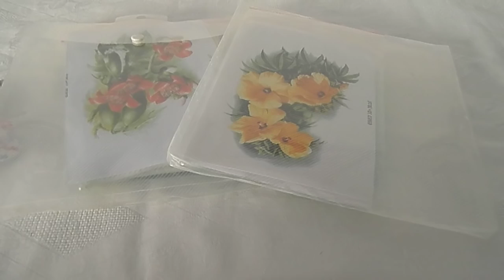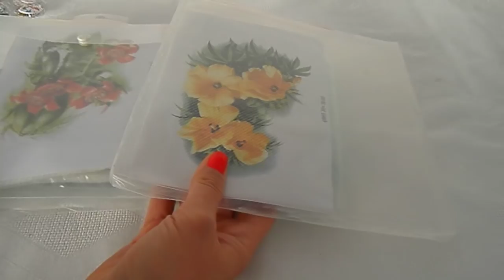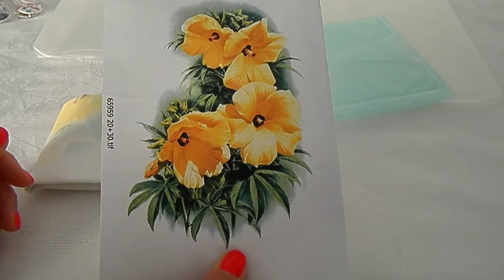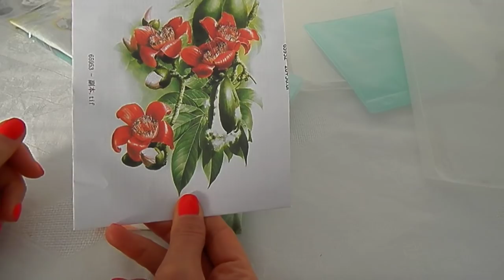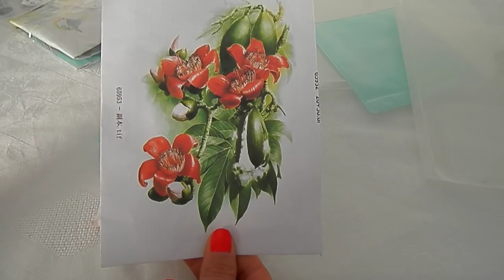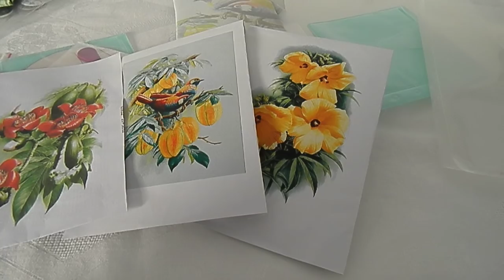Вышивка / покупки апреля 2017/Наборы для вышивки гладью